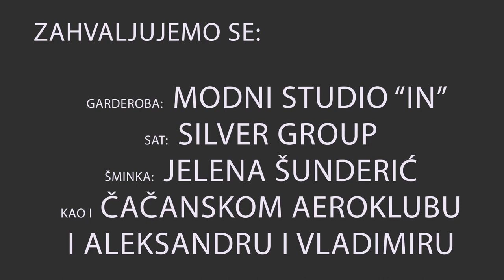Irena Dosenovic - Photo by Dusko Lukovic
Photo by Dusko Lukovic

Model: Irena Dosenovic
Video: Ana Jovanovic
Garderoba: Modni studio IN
Sat: Silver Group
Sminka: Jelena Sunderic